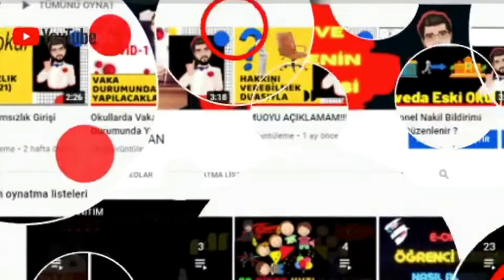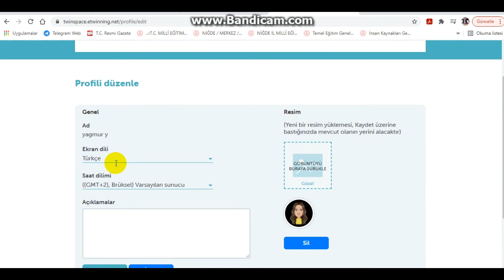Twinspace Profil Resmi Ekleme (2021)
Bu videomda, Twinsapace Profil Resmi Ekleme hakkında bilgi vermeye çalıştım. . İyi seyirler...

İZLEDİĞİNİZ İÇİN SONSUZ TEŞEKKÜRLER...